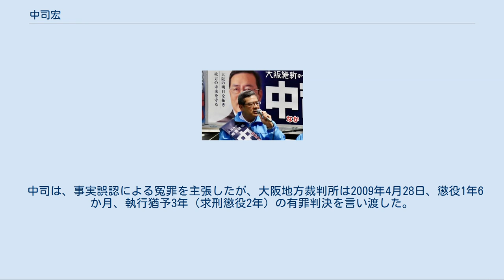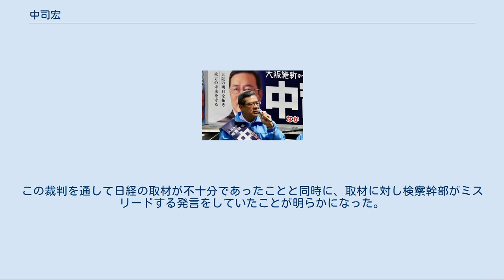中司宏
中司 宏（なかつか ひろし、1956年3月11日 - ）は、日本の政治家。
大阪維新の会所属の大阪府議会議員(通算4期)。
 大阪府枚方市長(第14・15・16・17代)、大阪府市長会会長(2期）、全国青年市長会会長、環境自治体サミット共同代表、道路整備促進期成同盟会全国協議会(道全協)会長などを歴任。
 1956年3月　大阪府枚方市生まれ。
枚方市立殿山第二小学校、枚方市立第三中学校、大阪府立寝屋川高等学校、早稲田大学第一文学部卒業。
卒業後産経新聞社に入社し、京都支局を経て東京本社政治部記者となる。
政治部記者時代は中曽根康弘首相、自由民主党（田中派・竹下派）などを担当。
 1987年4月大阪府議会議員選挙に自民党公認で立候補し当選。
1993年7月まで2期6年務める。
1993年7月第40回衆議院議員総選挙に旧大阪7区から自由民主党公認で立候補したが落選。
1995年4月枚方市市長選挙に無所属で立候補し当選（連続4回当選）。
2007年9月まで12年間務める｡ 2009年12月から2010年11月まで大阪府柏原市の岡本泰明市長の招きにより同市のまちづくり戦略会議議長（非常勤職員）に就任し、事業仕分けなどを担当。
2011年8月、枚方市長選挙に立候補するが、次点で落選。
2015年4月、大阪府議会議員選挙で無所属で立候補し当選。
当選後は大阪維新の会へ府議会会派入りをする。
2019年に再選。
 2020年3月、次期衆議院議員総選挙の日本維新の会の候補者として大阪11区支部長に内定。
 2005年に枚方市が行った第二清掃工場の建設に伴う入札（制限型一般競争入札）において、大阪地検特捜部が2007年、官製談合の疑いで強制捜査に着手。
2007年7月31日　競売入札妨害罪で大阪府警警部補、工事を受注した大林組の役員らとともに大阪地検特捜部に逮捕、起訴され、同年9月10日に辞職。
 中司は、事実誤認による冤罪を主張したが、大阪地方裁判所は2009年4月28日、懲役1年6か月、執行猶予3年（求刑懲役2年）の有罪判決を言い渡した。
中司は即日控訴したが2010年11月大阪高裁で控訴棄却、2013年2月に最高裁で上告が棄却され有罪が確定した。
 日本経済新聞が2007年7月6日付朝刊で、中司がゼネコンから接待を頻繁に受けていたとする内容の記事を掲載したが、中司は「この記事は虚偽である」として、2010年に大阪地方裁判所に訴訟を提起。
2012年6月15日に同地裁は、「取材内容はお粗末だ」などとして名誉棄損を認め、中司に対し600万円を支払うよう、日本経済新聞社に命じた。
この判決は双方が不服として控訴したが、大阪高等裁判所は和解を勧告し、11月9日に和解が成立、日経側が解決金として400万円を支払うこととなった。
この裁判を通して日経の取材が不十分であったことと同時に、取材に対し検察幹部がミスリードする発言をしていたことが明らかになった。